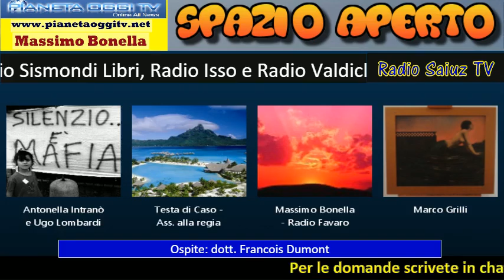Spazio Aperto Puntata 43-2016 del 11/05/2016 ospite dott. Francois Dumont